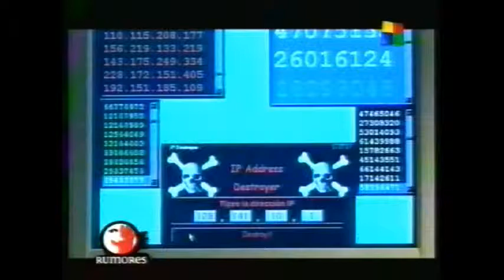Laura Novoa - Rumores - 15/5/99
Adelanta como será La Venganza y habla sobre su trabajo en Trillizos.